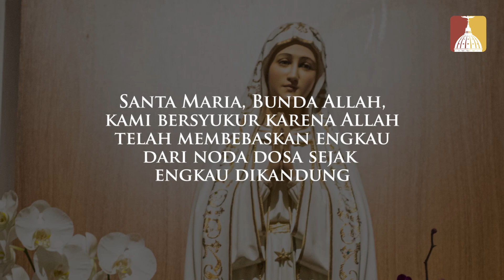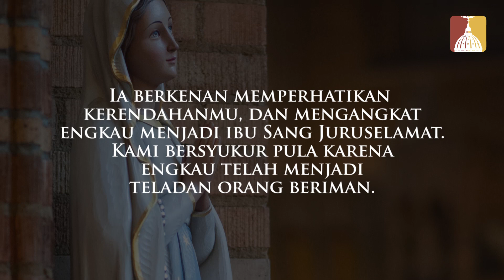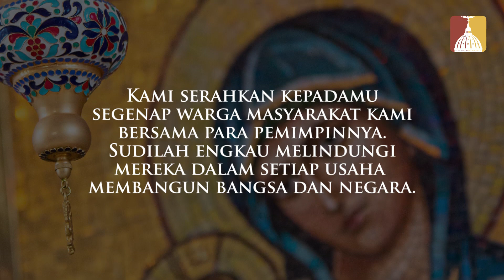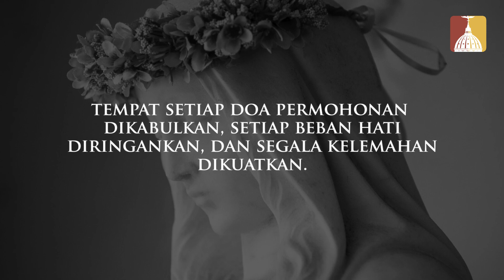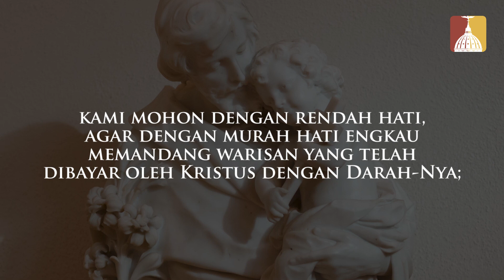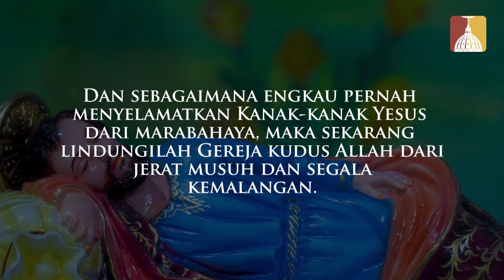Memperoleh Indulgensi di awal tahun: Doa Penyerahan kepada Bunda Maria dan St. Yusuf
Gereja Katolik mengajak anak-anak-Nya untuk memulai tahun yang baru dengan mempersembahkan seluruh hidup pada Bunda Maria dan Santo Yusuf, mempelainya yang kudus. Dengan memenuhi syarat-syarat untuk menerima indulgensi, kita dapat memperoleh indulgensi sebagian dengan mendaraskan doa-doa ini.

Memulai tahun yang baru ini, marilah kita menyiapkan hati dan pikiran untuk mendoakan Doa penyerahan kepada Bunda Maria dan Santo Yusuf.